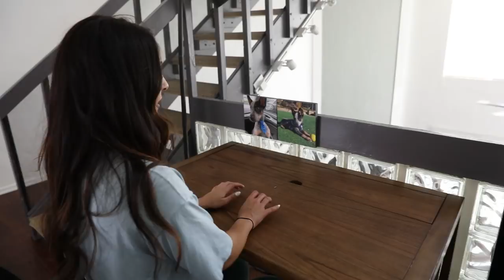New LA Apartment Tour!/Life Update